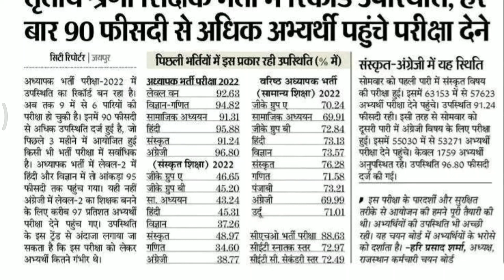reet mains cut off ll reet mains attendance ll reet mains results